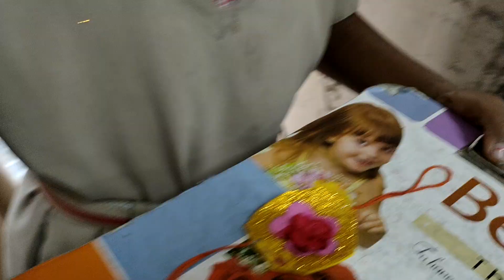Rakhi tayar karne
Jijamata Practising School satara Maharashtra India
Rayat shikshan Sanstha Satara Maharashtra India